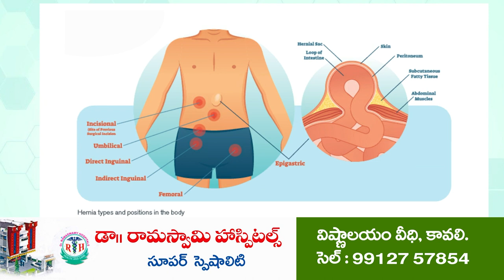అంద‌రినీ చ‌ల్ల‌గా చూడాల‌మ్మా..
ఆదూరమ్మతల్లికి ప్ర‌త్యేక పూజ‌లు చేసిన ఎమ్మెల్యే మేకపాటి
చేజ‌ర్ల‌లో ఎమ్మెల్యే విక్ర‌మ్‌రెడ్డికి ఘ‌న‌స్వాగ‌తం ప‌లికిన పీర్ల పార్థ‌సార‌ధి, వైసీపీ నాయ‌కులు